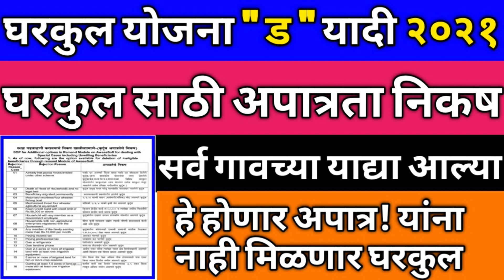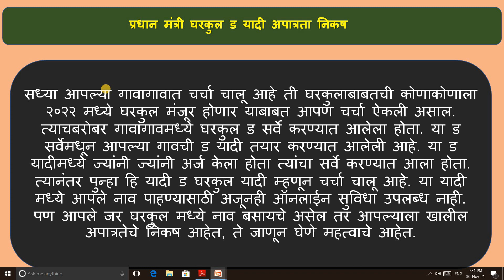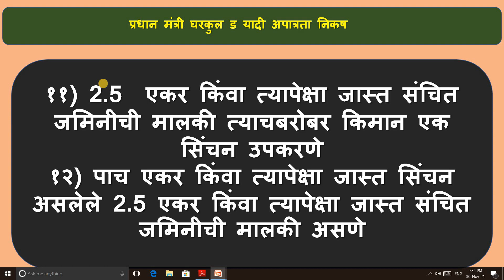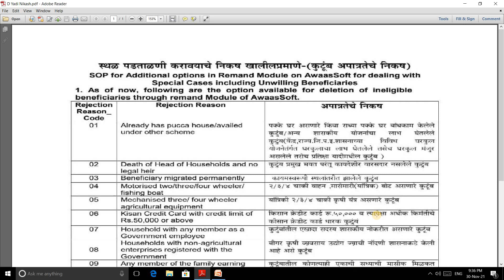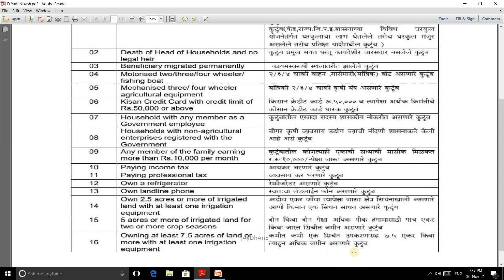घरकुल ड यादी कशी पहावी|घरकुल ड यादी २०२१ अपात्रता निकष|घरकुल अपात्रता नियम|घरकुल ड यादी 2021